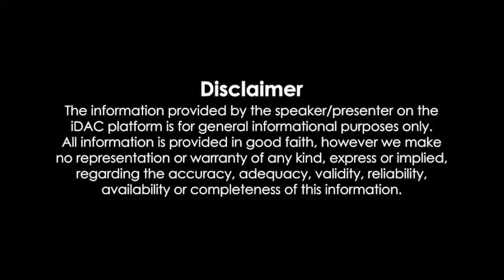Babli Bouncer Full Movie 2022 HD 1080p Review & Facts | Tamannaah Bhatia, Abhishek Bajaj, Saurabh S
Babli Bouncer Full Movie 2022 HD 1080p Review & Facts | Tamannaah Bhatia, Abhishek Bajaj, Saurabh Shukla